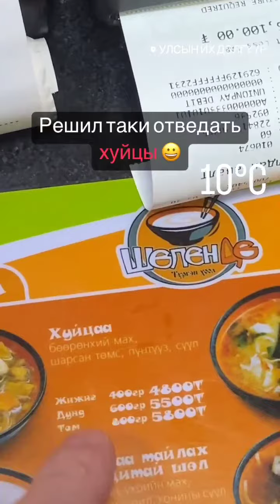Пётр Мовчан (Instagram stories от 11.10.22)